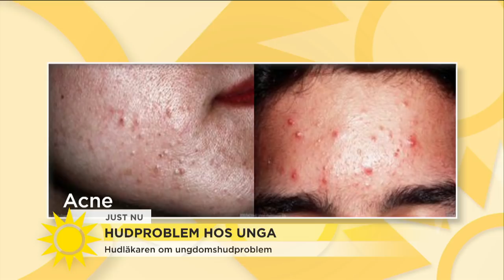Lisa Ajax drabbades av hudsjukdomen rosacea: "Jag fick panik och försökte få bort det" - N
Nyhetsmorgon i TV4 från 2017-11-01: Hudproblem som akne, utslag och rodnader är något som många unga får tackla under sina redan känsliga ungdomsår. Lisa Ajax – som vann Idol bara 16 år gammal och har medverkat i Melodifestivalen – drabbades av hudsjukdomen rosacea och har nu valt att berätta om sin erfarenhet. Välkommen hit tillsammans med hudläkare Petra Kjellman.